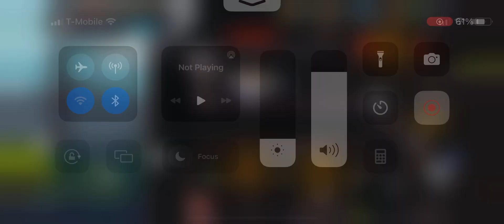Re-trying sky’s prison on mobile | Gobattle.ik